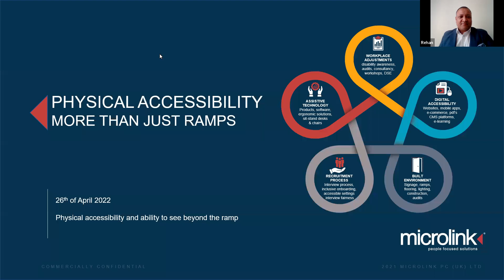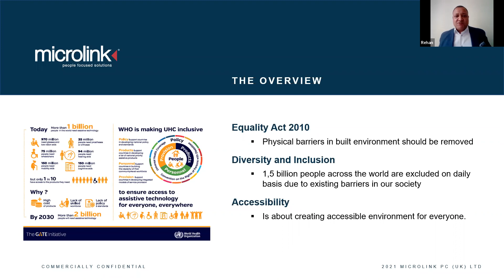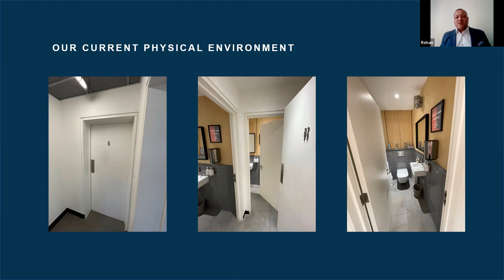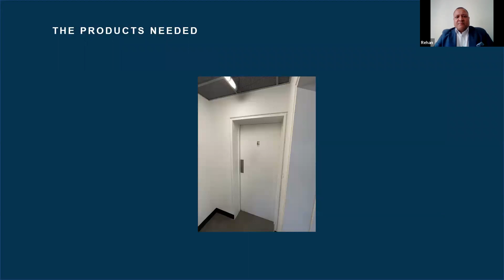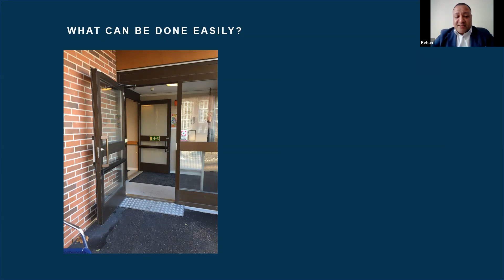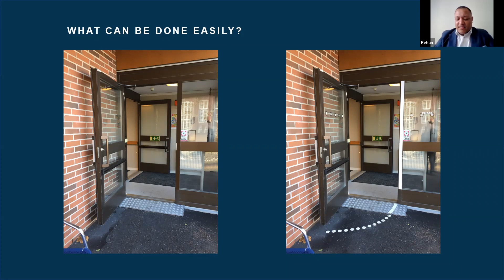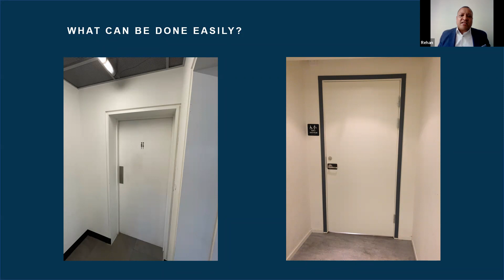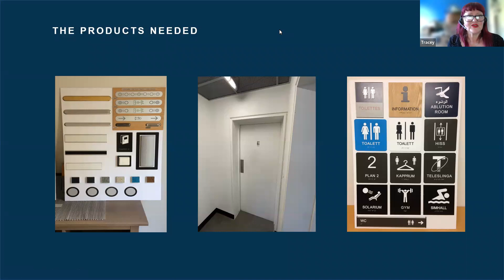Physical Environment Webinar